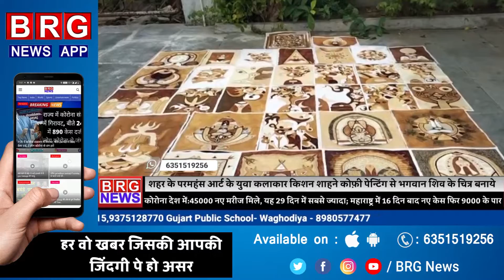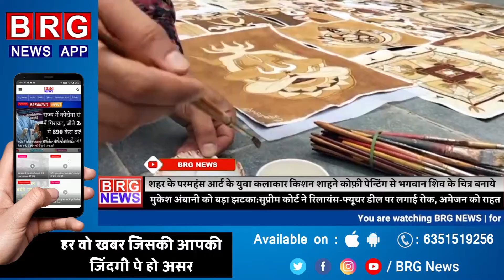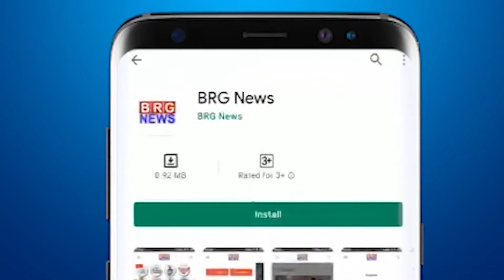शहर के Paramhansh Art के युवा कलाकार किशन शाहने कोफ़ी पेन्टिंग से भगवान शिव के चित्र बनाये